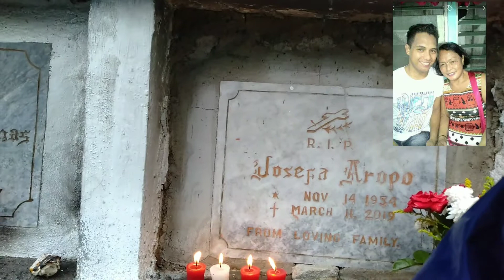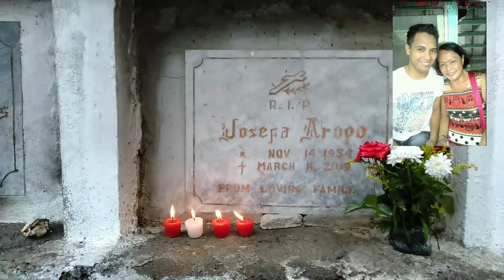secondDeathAnnev NiDUAW MENG MAMA SA CEMETERY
secondDeathAnnev WE MiSS YOU MA!|NiDUAW MENG MAMA SA CEMETERY